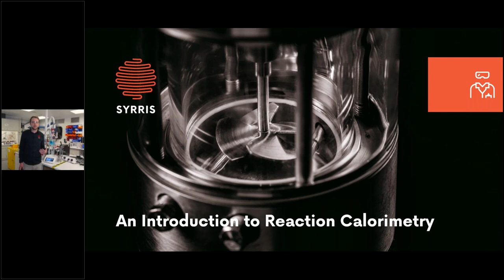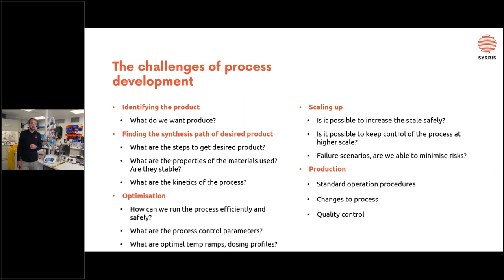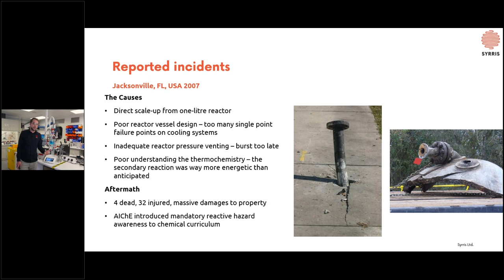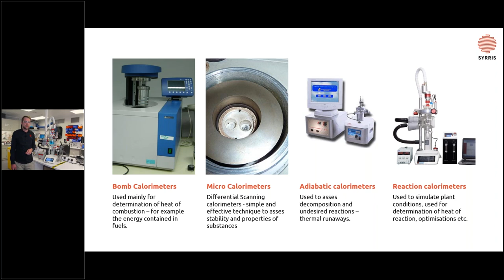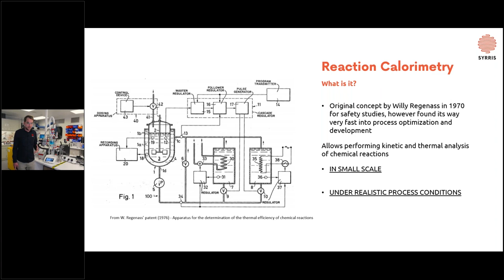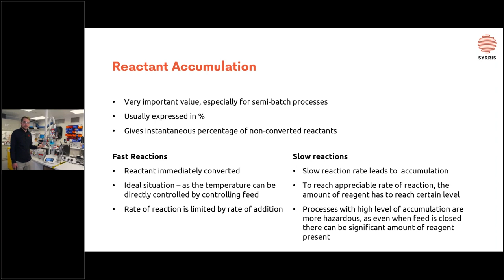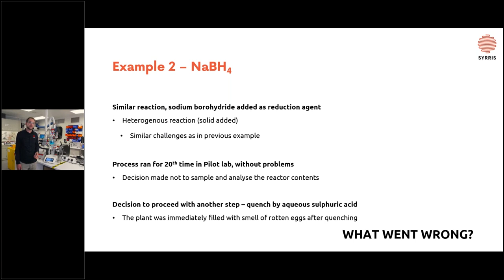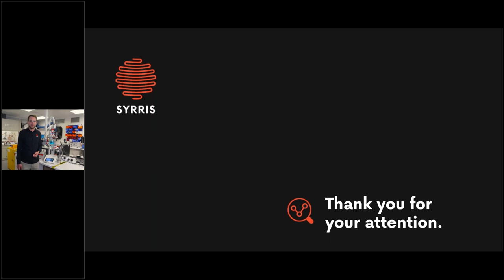An Introduction to Reaction Calorimetry – An Educational Webinar by Syrris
This on-demand webinar recording is the first in a series of Reaction Calorimetry webinars Syrris will be running and covers an introduction to reaction calorimetry and its first principles.

Presented by Vit Prchal, Reaction Calorimetry Technical Applications Specialist at Syrris, the webinar explores;

• What is calorimetry and its role in Process Development?
      • Why is it important to perform calorimetric studies?
      • Different types/applications of calorimetry
• Overview of reaction calorimetry
      • First principles: how does it work?
      • Process information data it can provide
      • Interpreting the measured data
      • Real life process improvement examples using reaction calorimetry
• Summary